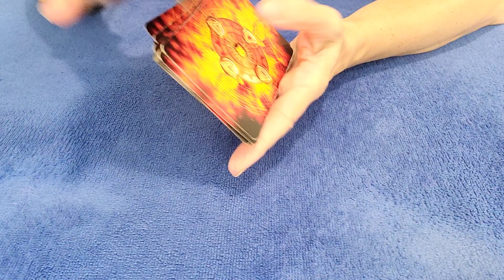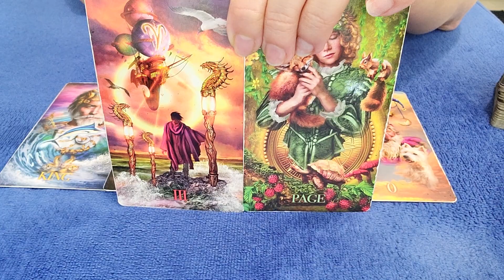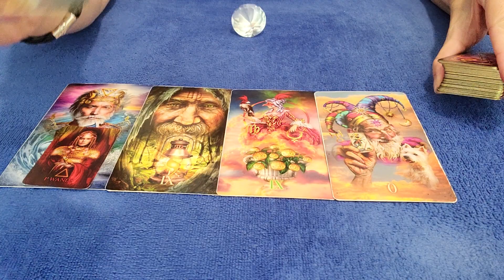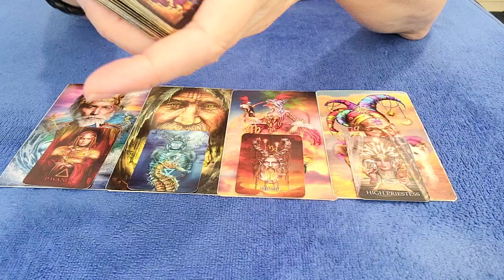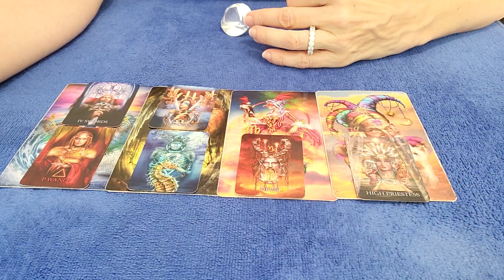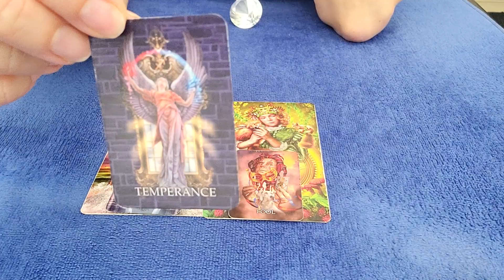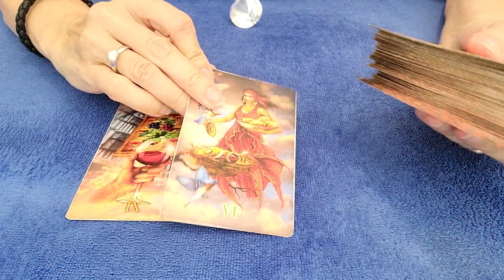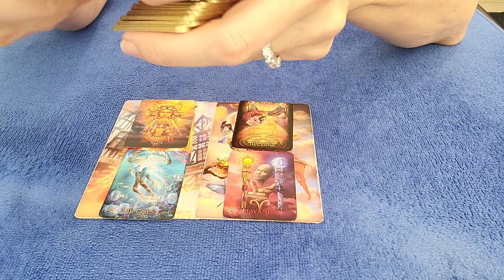PISCES - THEIR PAST & THIS RELATIONSHIP... 💌⚖😯 JULY 2023